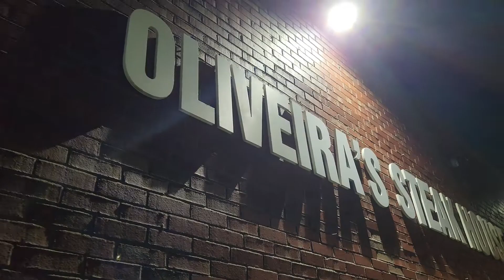Oliveiras Brazilian Steakhouse At A Glance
The best Brazilian Steakhouse that I've ever been to located in Somerville, MA!

If you've never been to a Brazilian Steakhouse, here is what you need to know: one price, endless sides, endless meats. Where will you start?